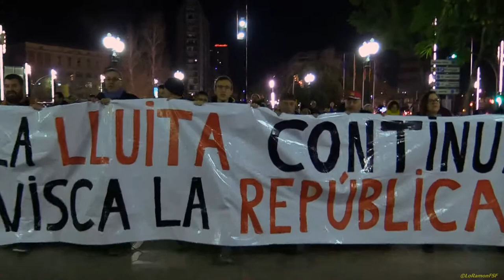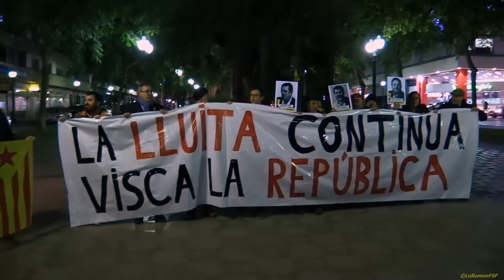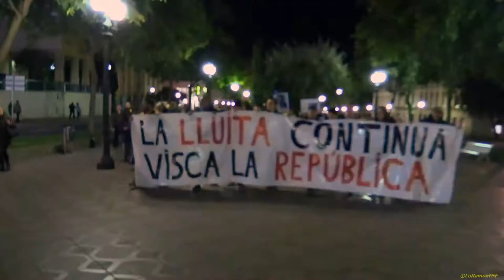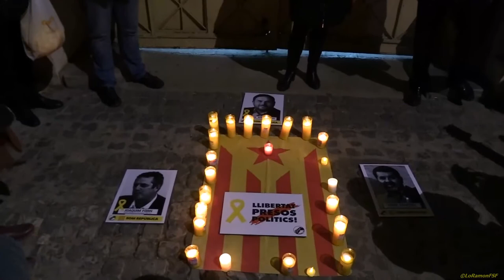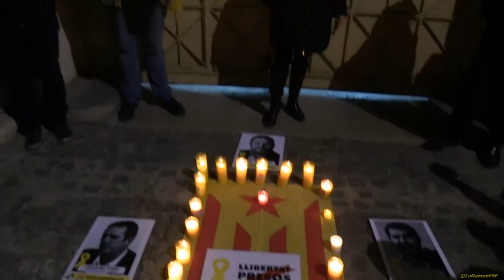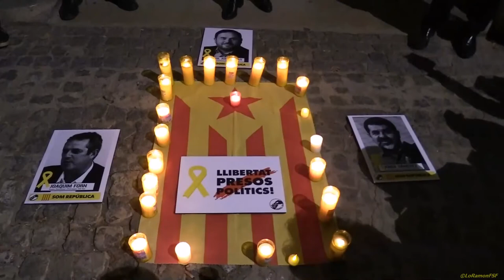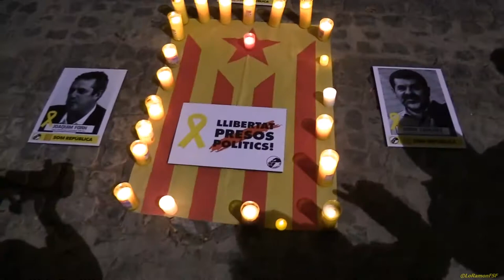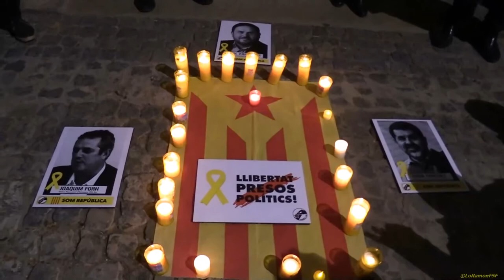CONCENTRACIÓ DAVANT PRESÓ TARRAGONA. CONSTRUÏM LA REPÚBLICA DE TOTES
Concentració davant presó de Tarragona. Construïm La República de Totes.

El poble en moviment surt al carrer per defensar i construir República.
No defallim, juntes ho podem tot.

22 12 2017